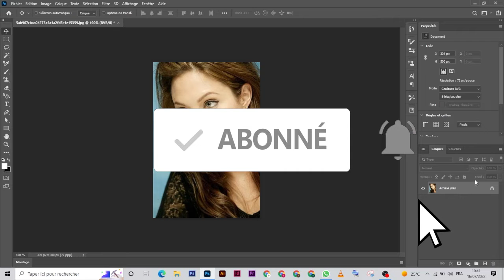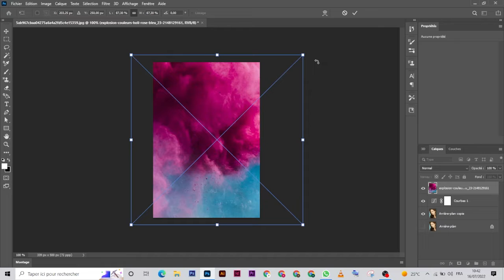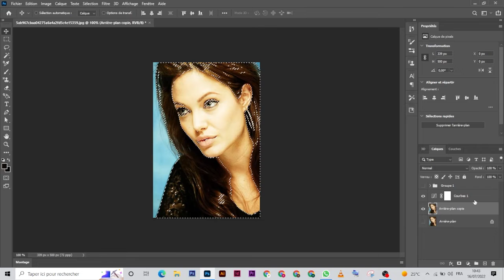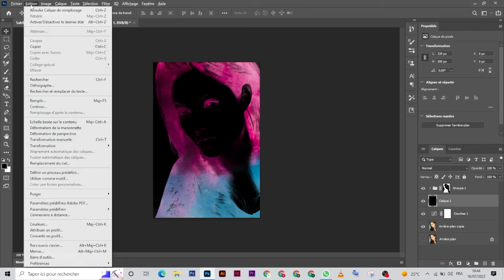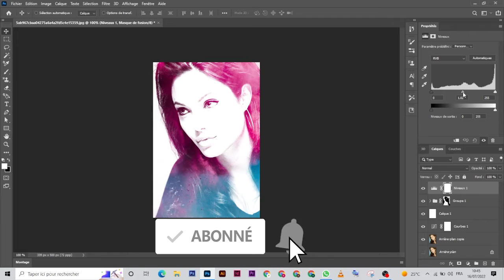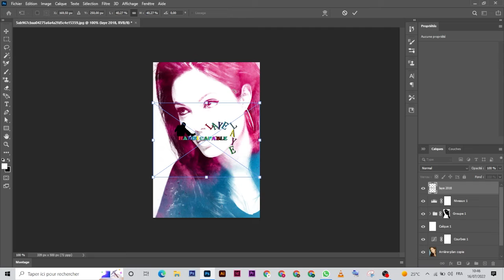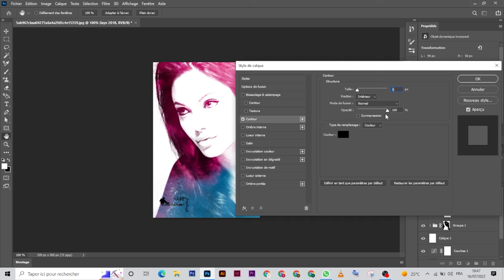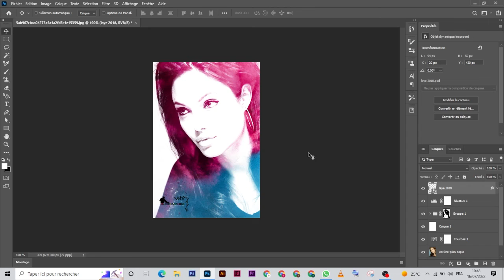(Tutoriel Photoshop) Effet Aquarelle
Lien de ma Chaine YouTube pour plus de Tutos Photoshop